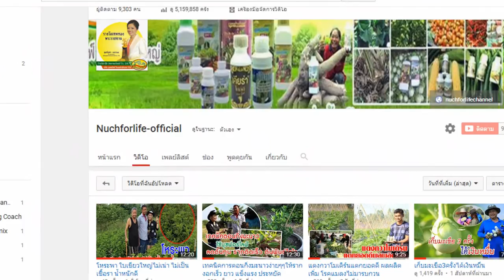ถั่วเขียวจากต้นแกร็น โตเร็ว แตกจั่น ฝักใหญ่ ดก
ผลิตภัณท์ของ บริษัท นุชฟอร์ไลฟ์อินเตอร์เนชั่นแนล จำกัด